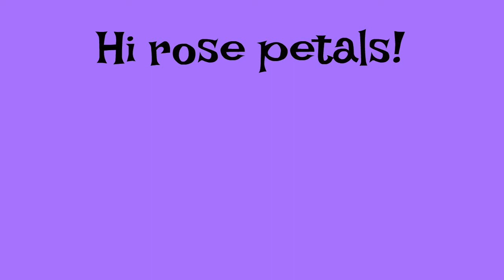I Need YOUR HELP...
Let’s be friends!
musical.ly : roxyrose24
twitter (coming soon)
Any video requests? Leave them down below!